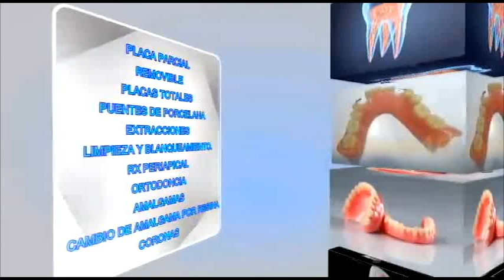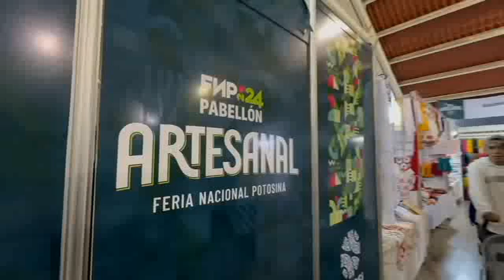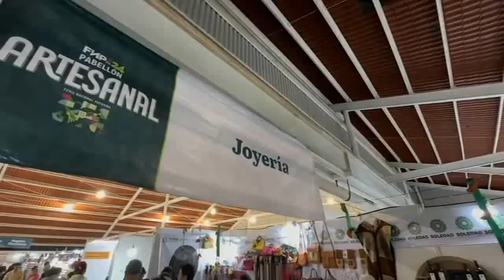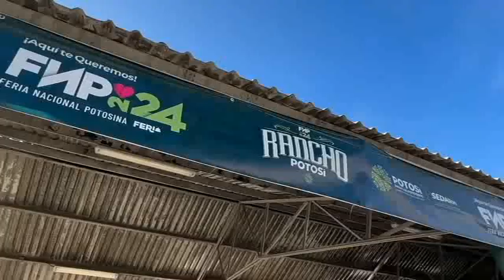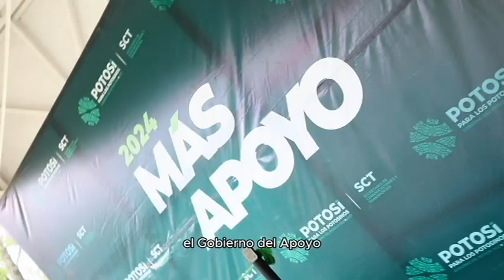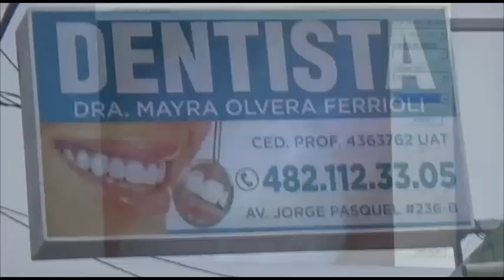NOTICIERO 26 DE AGOSTO